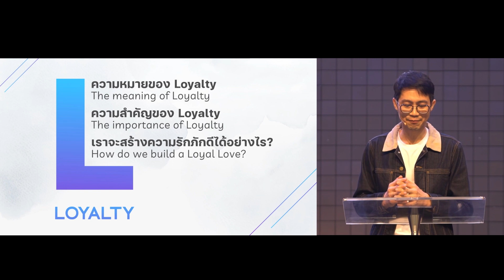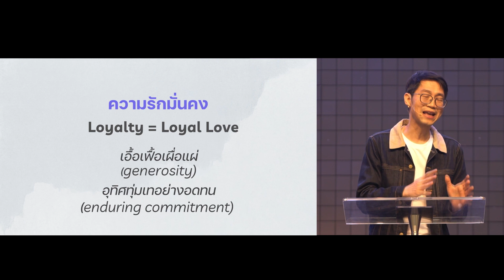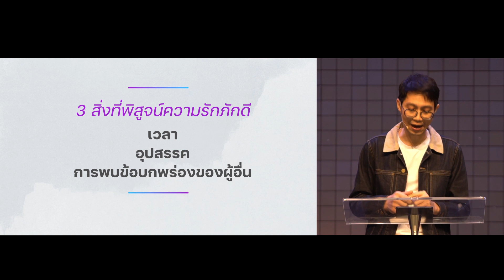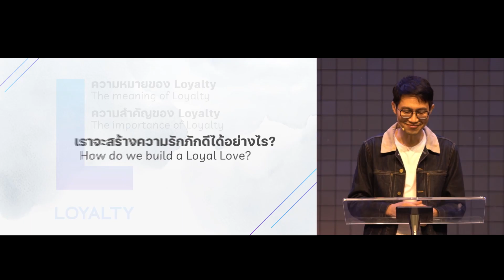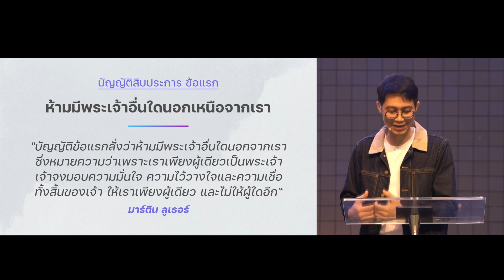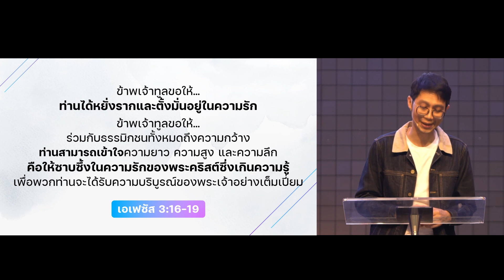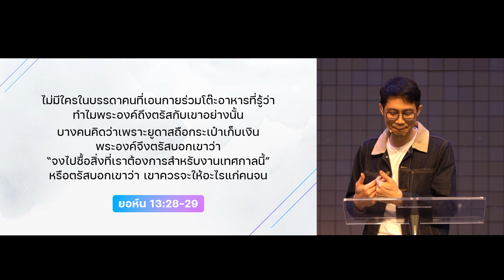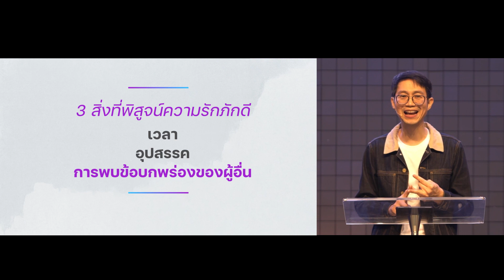L.O.V.E. CULTURE | Loyalty จะรักทั้งที...ให้ภักดีหมดใจ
เป็นเรื่องยากที่จะเข้าใจว่าความรักภักดี (Loyal Love) เป็นอย่างไร จนเมื่อเราพบว่าพระเจ้าทรงมี Loyal Love ต่อเรามากแค่ไหน และคาดหวังให้เรารักภักดี ทั้งต่อพระองค์และต่อกันและกัน และเราจะเข้าใจว่า ทำไมความรักภักดีจึงเป็นสิ่งที่น่าปรารถนาในตัวมนุษย์ทุกคน

00:00 จะรักทั้งที...ให้ภักดีหมดใจ
06:03 ความหมายของ Loyalty
13:42 ความสำคัญของ Loyalty
22:55 เราจะสร้างความรักภักดีได้อย่างไร?
25:48 1) มอบชีวิตให้พระเจ้าหมดหัวใจ
34:15 2) ซื่อตรงต่อใจของเราเอง
41:12 3) อุทิศตัวต่อผู้อื่น

L.O.V.E. CULTURE Series 4 ตอน

คำเทศนา วันอาทิตย์ที่ 2 กรกฎาคม 2023
โดย อาจารย์ธารา วงศ์ศิริสิน